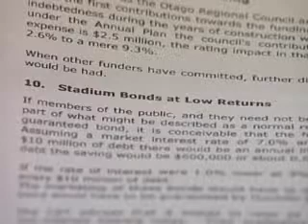Documents pertaining to Forsyth Barr Stadium released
The DCC has released a flood of documents from the last seven years of planning for the Forsyth Barr Stadium.